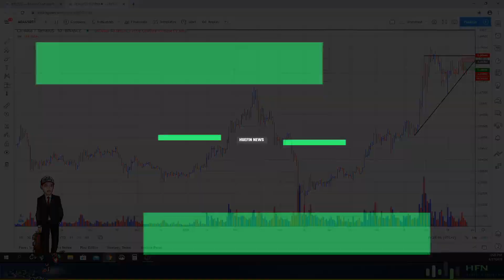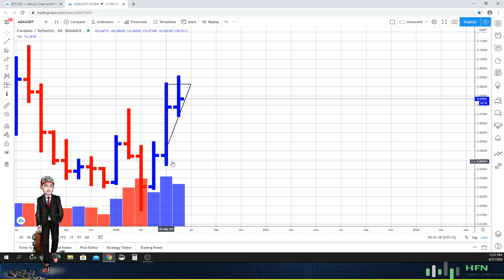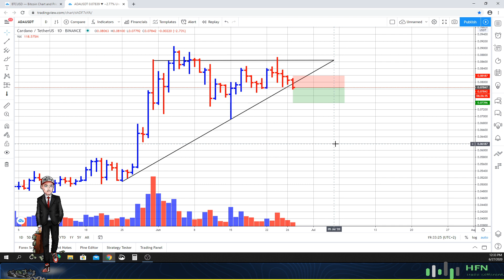Cardano (ADA) Price Prediction - Update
Here is our latest Cardano (ADA) price prediction.